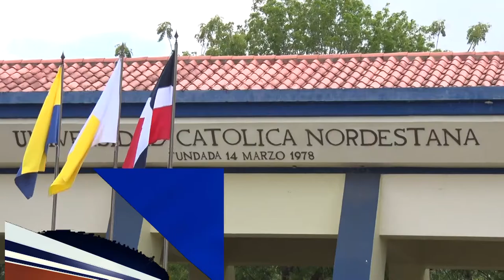Vice rector de UCNE lamenta accidente de estudiantes cayeron de segundo nivel, se investiga el hecho